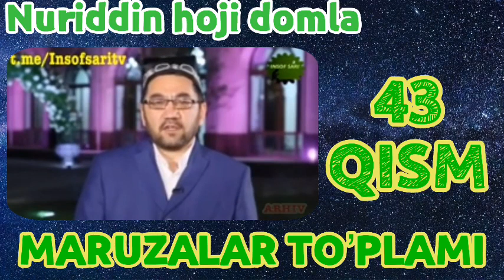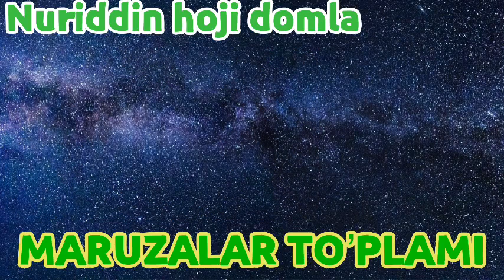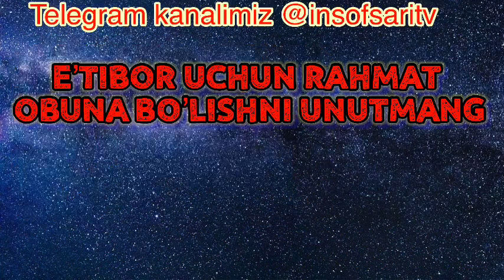43-QISM. Ustoz Nuriddin hoji domla Maruzalari to'plami/Устоз Нуриддин хожи домла Марузалари туплами